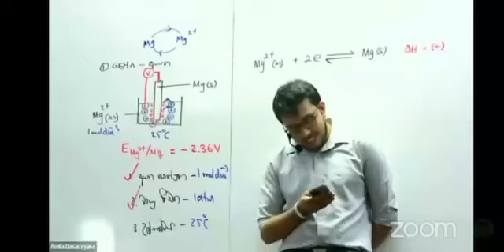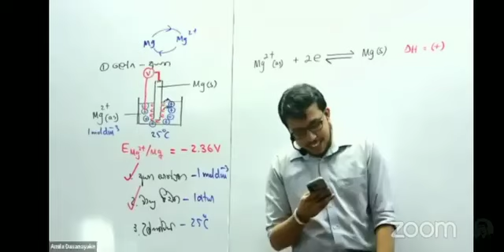අමිල සර් ගේ අලුත් පේපර සෙන්ටෙර් එකට කොල්ලෙක් හොයයි! | Amila Dassanayake